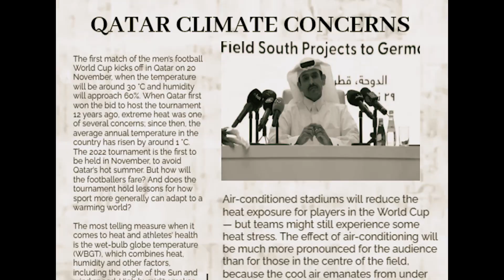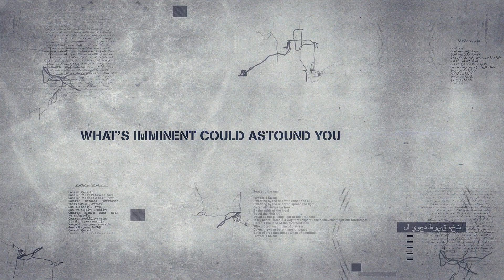What's imminent could astound you | FIFA World Cup Qatar 2022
The curtain of the FIFA WORLD CUP QATAR 2022 is finally closing and the World is now watching with its fingers crossed.

Chapters:
00:00 Intro
02:21 Arab Culture
03:00 Qatar City and Football
04:44 Cristiano Ronaldo
05:00 Messi
05:27 Outro